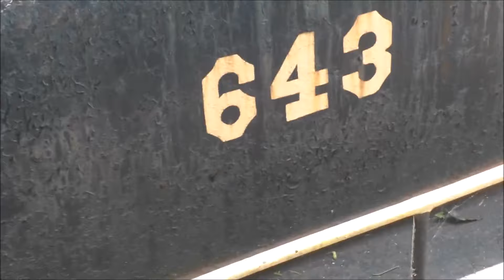PRR 643 | Pennsylvania Heritage in the Grove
This time on JerryDoesThings, we take you to a small railroad located in Mechanicsburg, PA, named the "Williams Grove Railroad". The motive power of today's train is old 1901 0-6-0 "switcher" locomotive No. 643, built by the Altoona Machine Shops, for the Pennsylvania Railroad (PRR). 643 was bought by the Williams Grove Historical Steam Engine Association in 1961, and is the only operational Pennsylvania Railroad steam locomotive as of 2019.

Join the official JerryDoesThings Facebook group to be updated with trips, upcoming videos, and to post your own videos, photos, and comment!

Follow my photography page on Facebook for train related photographs taken and edited by yours truly